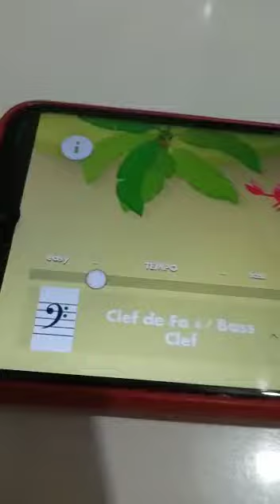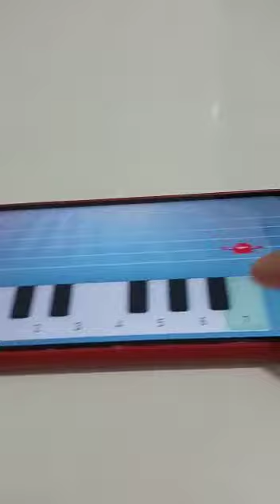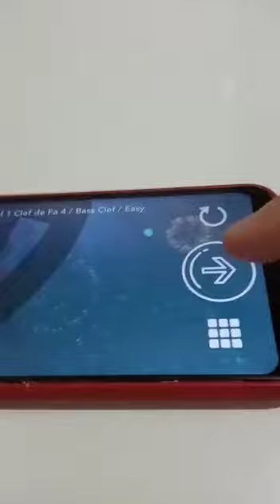Music crab parte dois leitura clave de fá como selecionar.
Vídeo de PatyPiano